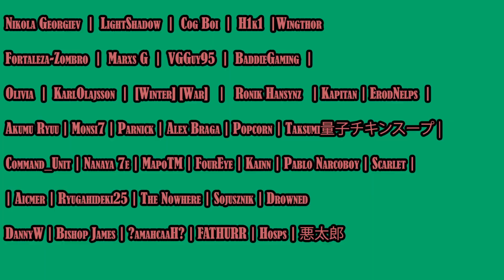MrBallen This man is the reason the death penalty exists Reaction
Back with some more horror spooky stories by MrBallen This man is the reason the death penalty exists LETS GO !

Video by @MrBallen

About me.